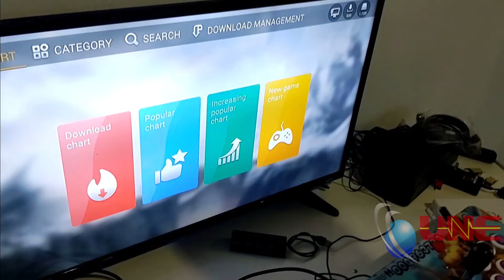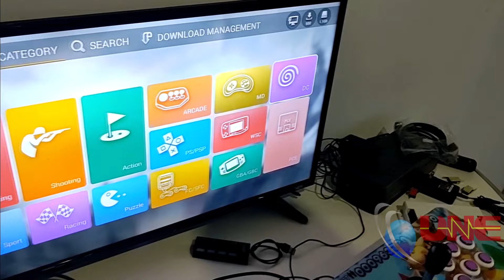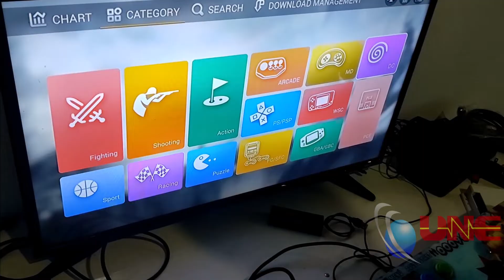DESCARGAR JUEGOS EN PANDORA 9H PLUS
EN ESTE  VIDEO TE MOSTRAMOS LA FORMA DE DESCARGAR  MAS JUEGOS  EN TU TABLERO  PANDORA 9H PLUS

LOS MEJORES TABLEROS  ARCADE  ESTAN  EN UNIVERSO ELECTRONICO

Estamos ubicados en Blvd mariano escobedo 4023 col San isidro león gto